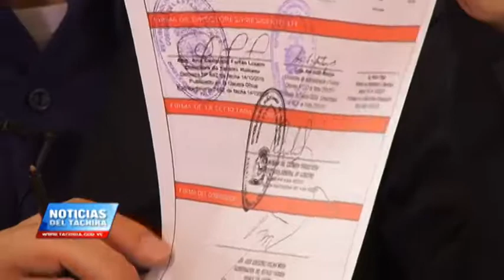Gobierno Bolivariano cumple a cabalidad con nuevo tabulador de incremento salarial para sus trabajad